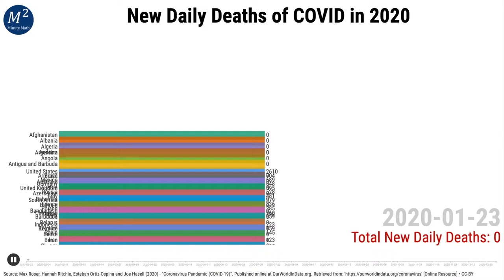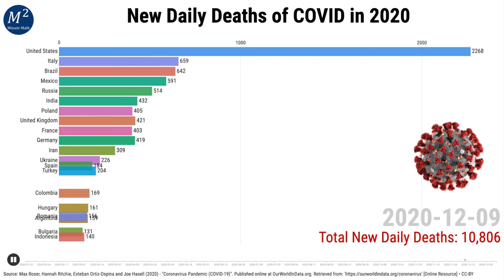New Daily Deaths of COVID in 2020 | Bar Chart Race | Minute Math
New Daily Deaths of COVID in 2020 with a Bar Chart Race. Bar Chart Race of the Countries of the World with COVID-19 (Coronavirus) in during the year of 2020.

Camera Used For Video (Canon EOS M50):

Max Roser, Hannah Ritchie, Esteban Ortiz-Ospina and Joe Hasell (2020) - "Coronavirus Pandemic (COVID-19)". Published online at OurWorldInData.org. Retrieved from: ' [Online Resource] - CC-BY